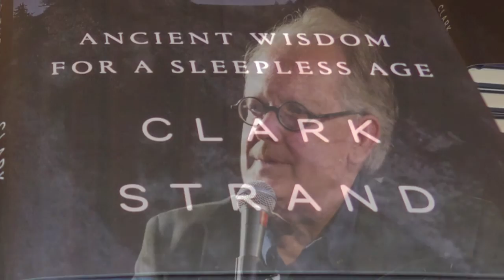Clark Strand's "Waking Up To The Dark: Ancient Wisdom for a Sleepless Age" Book Reading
Clark Strand reads from his new book "Waking Up To The Dark: Ancient Wisdom for a Sleepless Age" in Wellfleet, MA. on May 15, 2015.